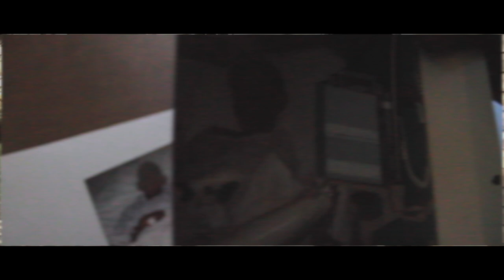New Hood Movie - Consequences The Movie { A Epicscopefilm Production } Subscribe Now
Starring : Raekwon Mcadams @brtsouthsxde Fee Williams

First Series Acting roles played by: Qwon Fee Yashay Brown Reala Brown Tashika Johnson